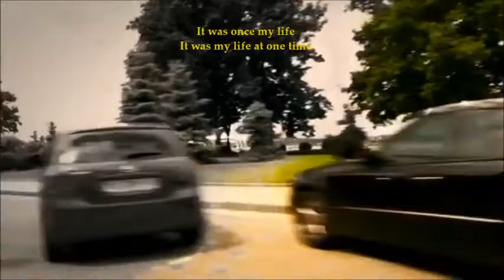BEAUTIFUL THINGS - Andain feat Mavie Marcos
BEAUTIFUL THINGS

Artist:
Andain

Vocal:
Mavie Marcos

Song writers:
Mavie Marcos, David John Penner and Josh Damon Gabriel

Genre & Style:
Acoustic, Slow, Progressive trance

Label: Black Hole

Lyrics:

Got up early, found something's missing
My only name.
No one else sees but I got stuck,
And soon forever came.
Stopped pushing on for just a second,
Then nothing's changed.
Who am I this time, where's my name
I guess it crept away.

No one's calling for me at the door.
And unpredictable won't bother anymore.
And silently gets harder to ignore.
Look straight ahead, there's nothing left to see.
What's done is done, this life has got it's hold on me.
Just let it go, what now can never be.

I forgot that I might see,
So many beautiful things.

Take this happy ending away, it's all the same.
God won't waste this simplicity on possibility.
Get me up, wake me up, dreams are filling
This trace of blame.
Frozen still I thought I could stop,
Now who's gonna wait.

Now what do I do
Can I change my mind
Did I think things through

It was once my life, it was my life at one time
I forgot that I might need
To find out
What life could be